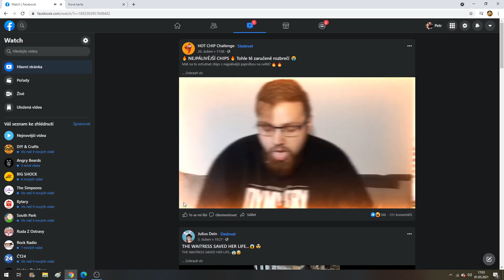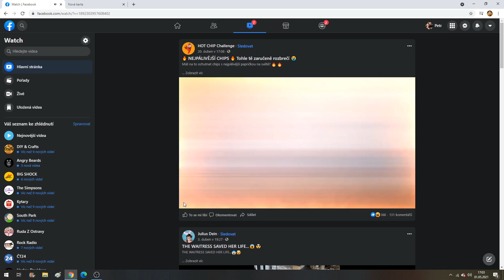Pokec vlog 2 - Jsem v reklamě a jak to bude s Babettama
Dámy a Pánové,
v tomto pokec vlogu se dozvíte jak to momentálně mám s Babettama, co dělám a jak se mi vlastně během nemocenské daří.